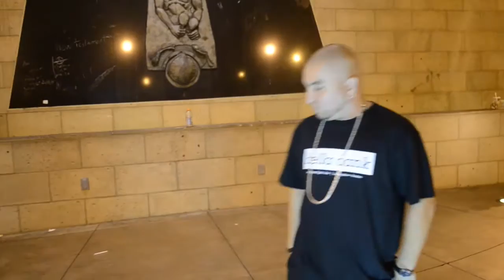Neutro Star - All Seasons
RedEye Flight Club  x  ContributeToTheCulture Radio (DJ Madd Miks & E. Shimmy)

Instagram: @NeutroStar @RedEyeFlightClub @Captn_Red_i @CTTCradio @eshimmycombs07 @djMaddMiks